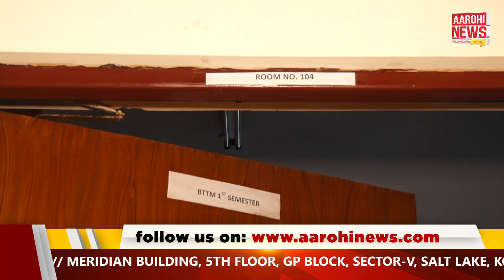করোনা পরিস্থিতে কিভাবে চলছে পড়াশোনা ?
Many students are facing problems in studying online |  স্কুল কলেজ বন্ধ, কিন্তু তাতে কী, থেমে নেই পড়াশোনা | অনলাইনেই চলছে পড়াশোনা, কিন্তু অনলাইনে পড়াশোনা করতে গিয়ে সমস্যায় পড়ছেন বহু পড়ুয়া |

@Aarohi News